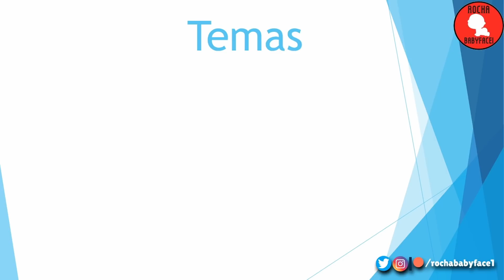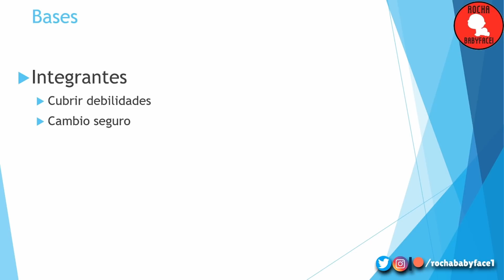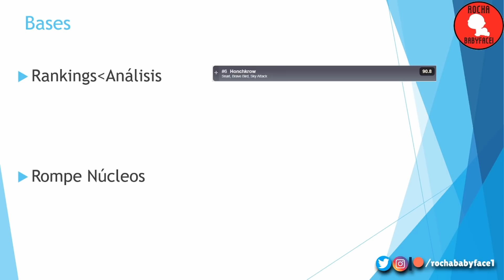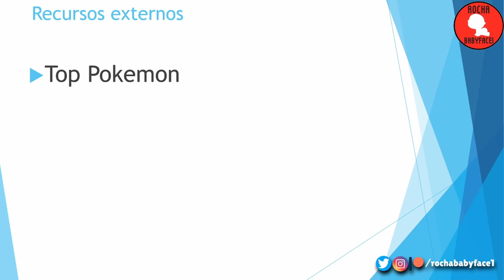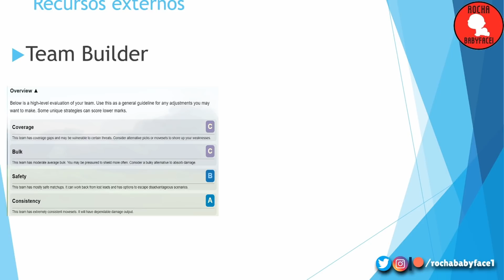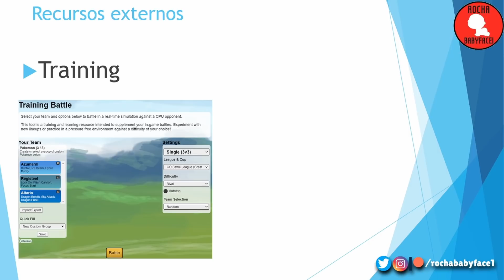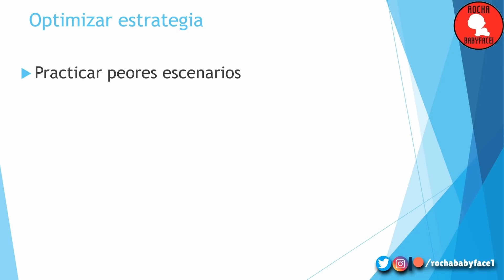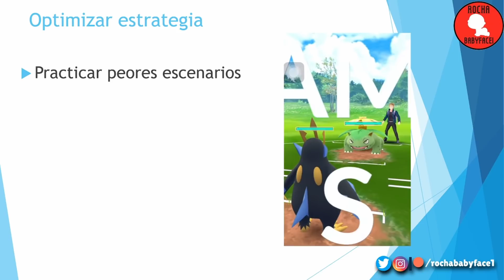Como crear el equipo Óptimo para GO Battle League | Pokemon Go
Qué rollo plebes, llegó el tutorial de COMO CREAR UN EQUIPO PARA GBL
No verán recomendaciones de pokemon sino el como crear tu equipo desde cero y que debes considerar

SOUNDTRACK